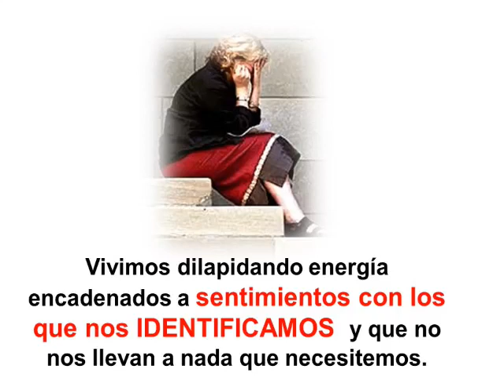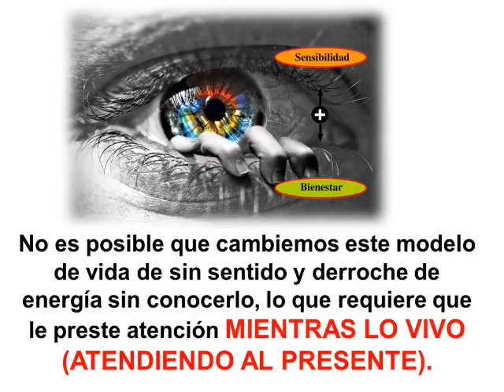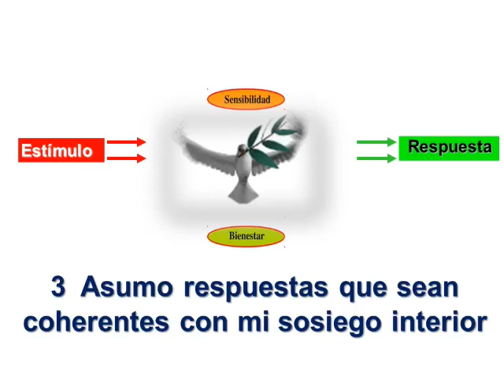Vivir derrochando energía